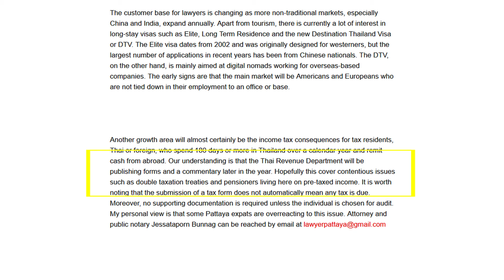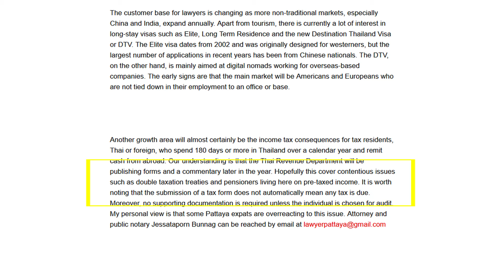Thai "Income Tax Consequences for Tax Residents"?